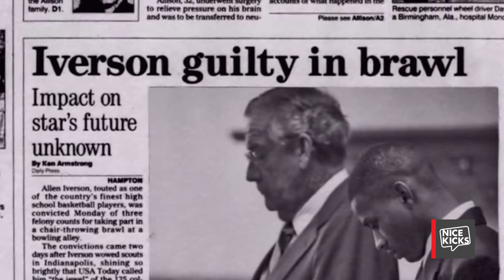Reebok Question - Throwback Thursday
With the “First Ballot” Reebok Question hitting shelves on August 15th, we take a look at the history of the Reebok Question in the latest edition of Throwback Thursday.